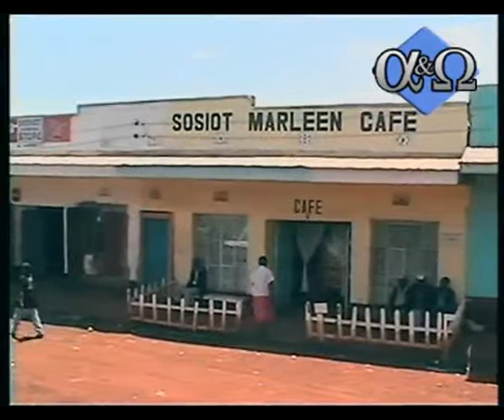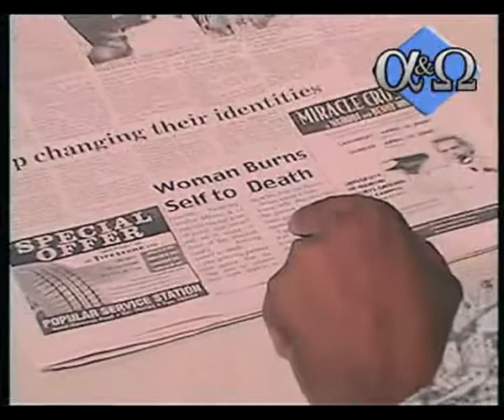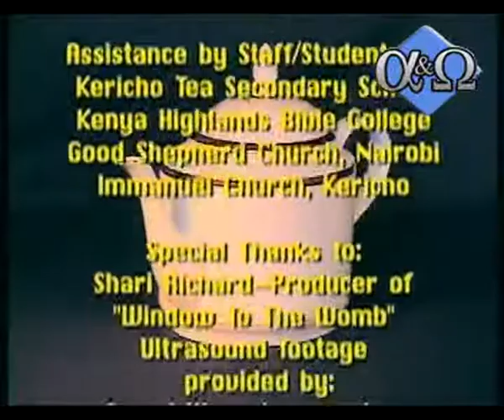The Teapot x264